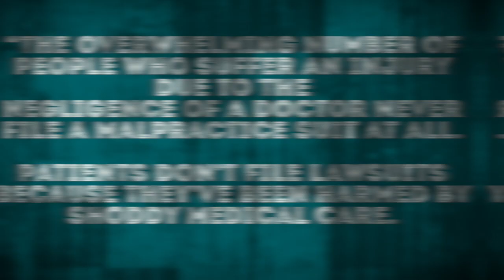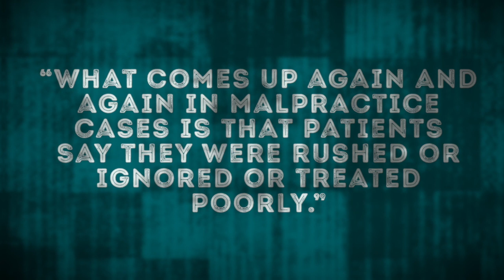What happens when you get sued as an adjuster? | Errors and Omissions Insurance